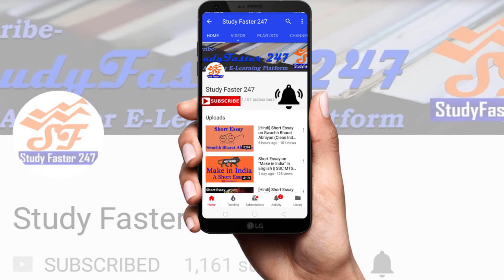Essay on Pradhan Mantri Fasal Bima Yojana (PMFBY) in Hindi for SSC CGL, SSC CHSL, SSC MTS Exam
In this video we, "Study Faster 247" are providing here a short essay on the topic "Pradhan Mantri Fasal Bima Yojana (PMFBY)", which is very important for SSC CGL, SSC mts tier 2 and SSC chsl exam. This topic for the essay is one of the current affairs topics so this topic becomes most important topic for essay in competitive exams.

Pradhan Mantri Fasal Bima Yojana (PMFBY) aims at supporting sustainable production in agriculture sector by way of-
Providing financial support to farmers suffering crop loss/damage arising out of unforeseen events.
Stabilizing the income of farmers to ensure their continuance in farming.
 Encouraging farmers to adopt innovative and modern agricultural practices.
Ensuring flow of credit to the agriculture sector; which will contribute to food security, crop diversification and enhancing growth and competitiveness of agriculture sector besides protecting farmers from production risks.

short essay for ssc mts paper 2 and ssc chsl in Hindi
short eaasy for ssc chsl in hindi
short essay in hindi for ssc mts  descriptive paper
short essay on Pradhan Mantri Fasal Bima Yojana (PMFBY) for ssc mts ssc chsl
Pradhan Mantri Fasal Bima Yojana (PMFBY) par nibandh
SSC CGL essay on GST Bill for ssc chsl
essay on Pradhan Mantri Fasal Bima Yojana (PMFBY)
short essay on Pradhan Mantri Fasal Bima Yojana (PMFBY) for ssc chsl
Pradhan Mantri Fasal Bima Yojana (PMFBY) in india for ssc chsl
Essay on Pradhan Mantri Fasal Bima Yojana (PMFBY) in hindi